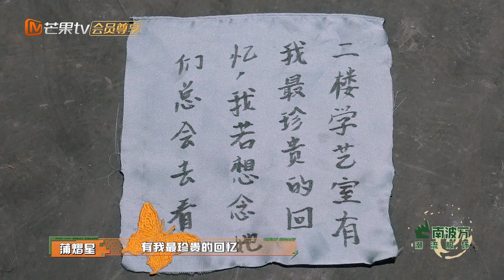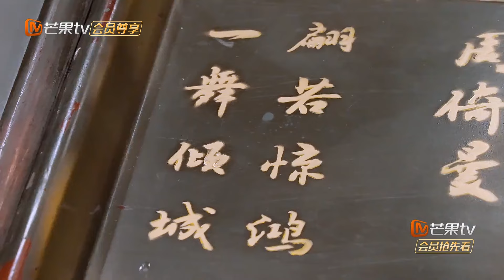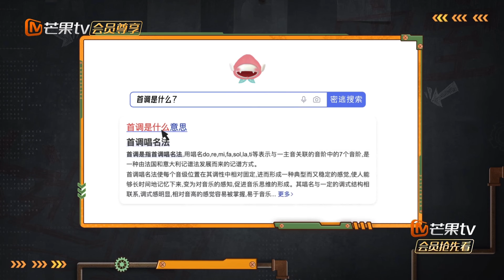【精彩瞬间】 黄子弘凡成功进化“铁坦”玩家，队长曹恩齐解谜音乐小游戏突出一个专业！ | 密室大逃脱5 The Great Escape | MangoTV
嘉宾： 火树 文韬 黄子弘凡 曹恩齐 蒲熠星 石凯